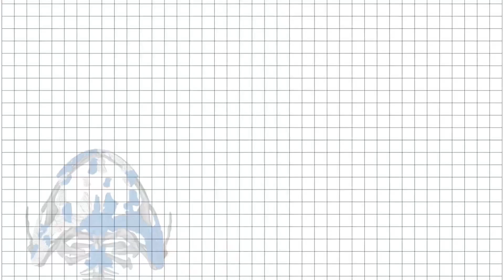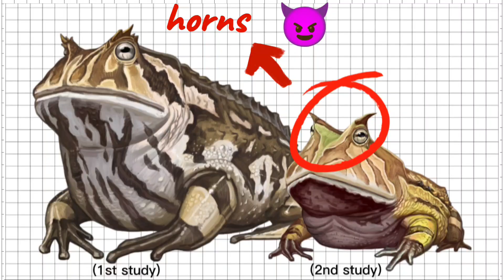The Frog That Used to Eat Dinosaurs!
In this thrilling dive into Cretaceous Madagascar, we explore the terrifying world of *Beelzebufo*, the giant "Devil Frog." Uncover its monstrous size, unique features, and ferocious bite that made it one of the island's deadliest predators. From its armored body to its powerful hunting techniques, discover why *Beelzebufo* is considered one of the most fearsome creatures to ever inhabit the prehistoric waters of Madagascar—without giving away all the jaw-dropping details!